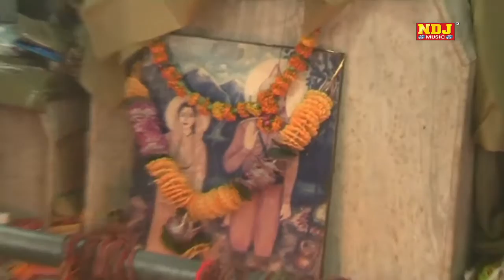New Haryanvi Devotional Bhajans Song 2017 # Babriyo Ke Bhajan # केसरमल करे कमाल # NDJ Music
Song -  Babriyo Ke Bhajan

Singer-

Editor-

Artist -

Company - Raju Cassettes Industries